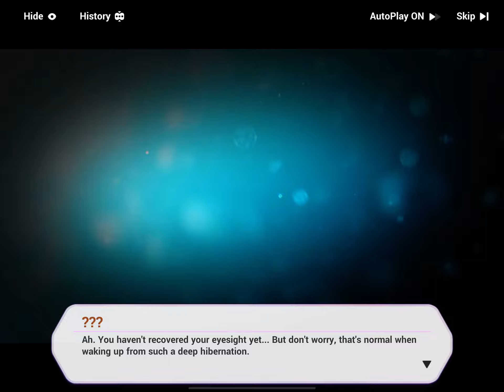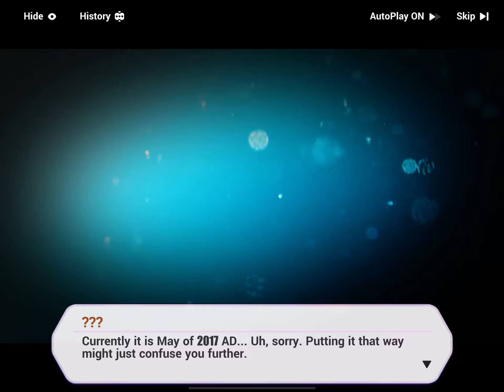New open world chapter uhhh the new one part 1